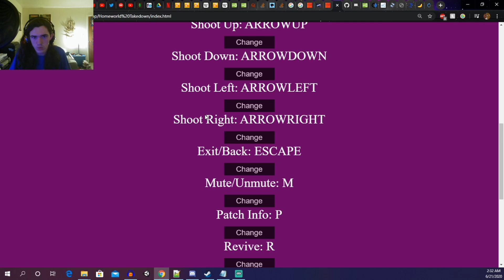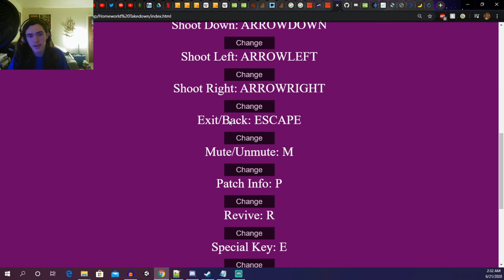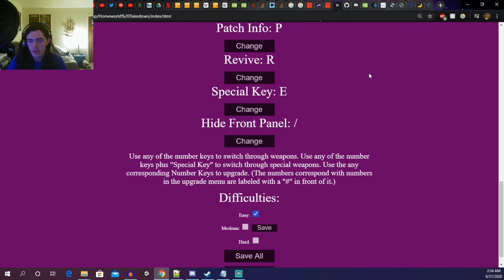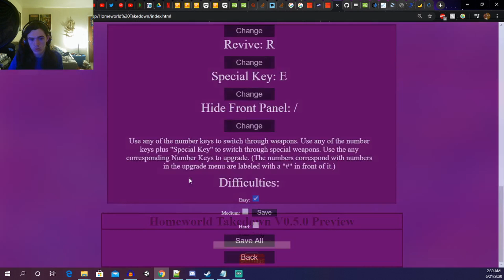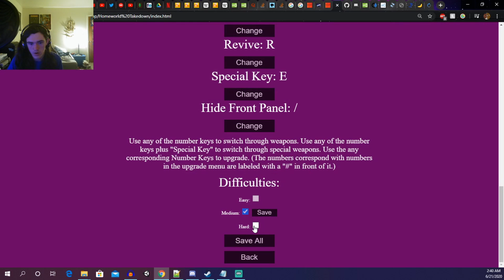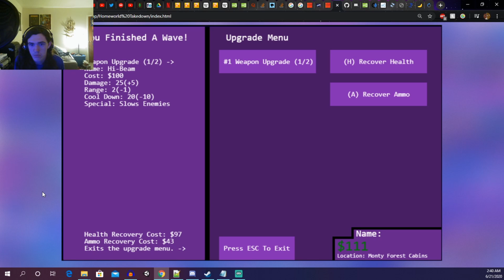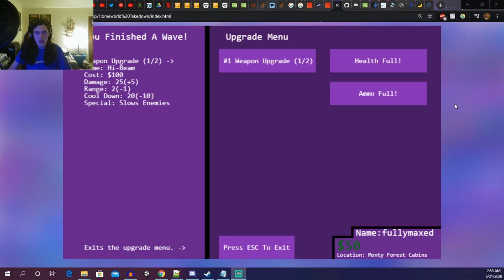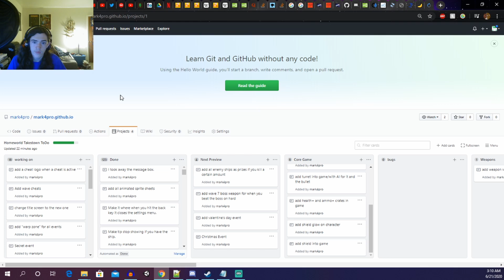Homeworld Takedown Classic Dev. Log 2